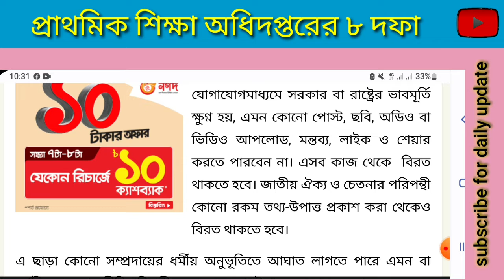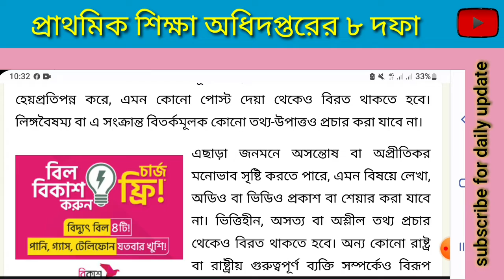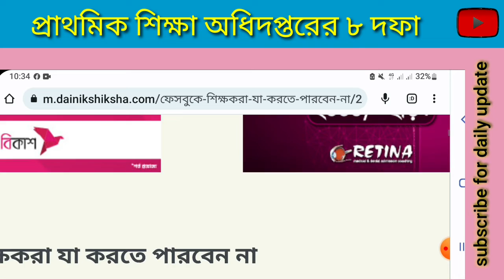প্রাথমিক শিক্ষকদের সর্তক করে প্রাথমিক শিক্ষা অধিদপ্তরের ৮ দফা | শিক্ষকদের জন্য ৮ দফা কি কি